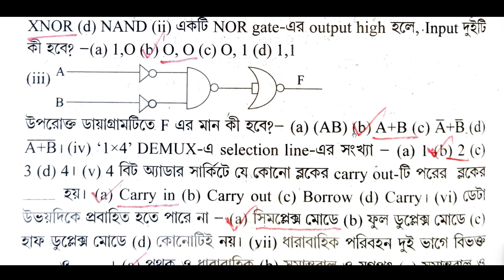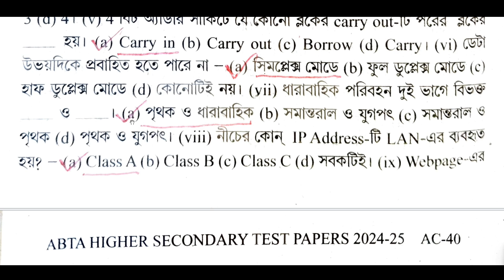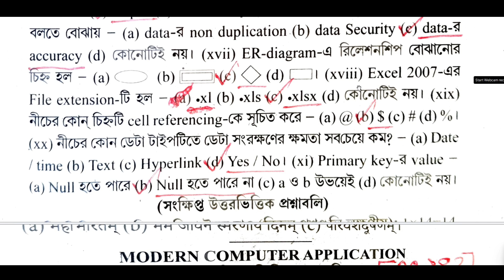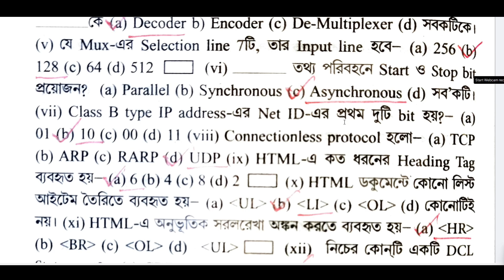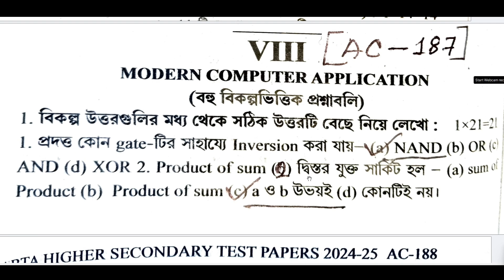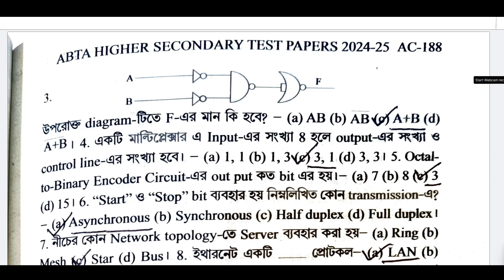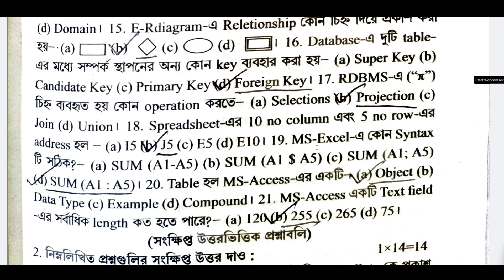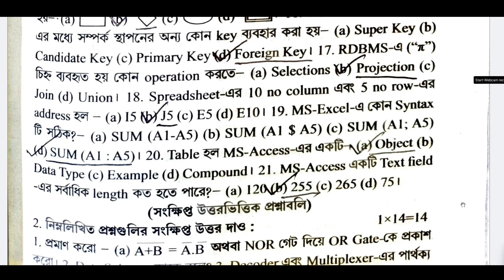HS Abta Test Paper 2025 Computer Application Solve AC 39, 82, 187 | Class 12 Abta 2025 Computer AC39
About Video : HS Abta Test Paper 2025 Computer Application Solve AC 39, 82, 187 | Class 12 Abta 2025 Computer AC39 | Online Class With New Way.

hs abta test paper 2025 computer application solve
abta test paper 2025 class 12 computer application
class 12 abta test paper 2025 computer application saq
hs abta test paper 2025 computer application ac 39
class 12 abta test paper 2025 computer application ac 82
abta test paper 2025 computer application ac 187
hs abta 2025 computer application ac 82
class 12 abta 2025 computer application ac 187
abta 2025 class 12 computer application ac 39